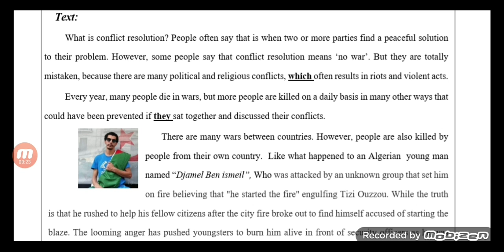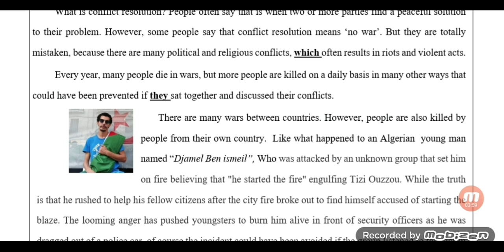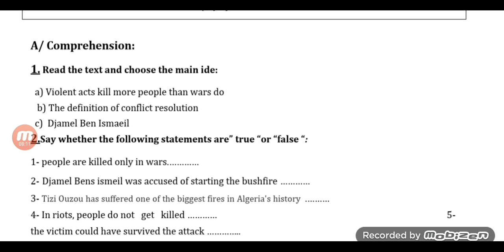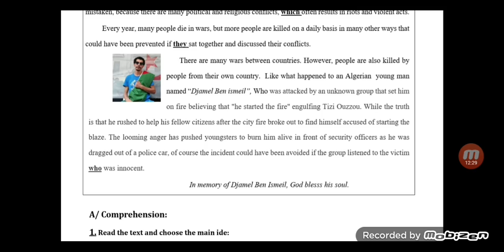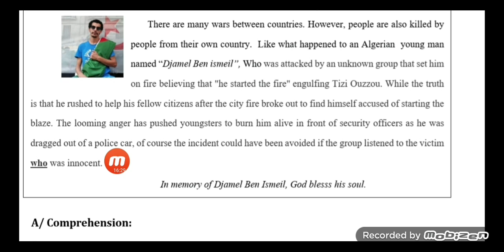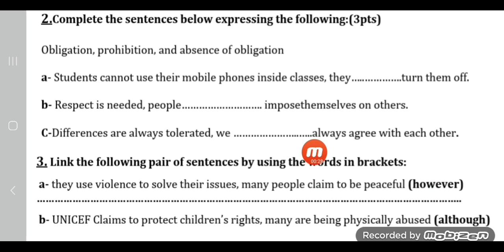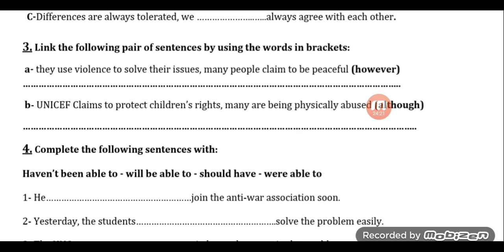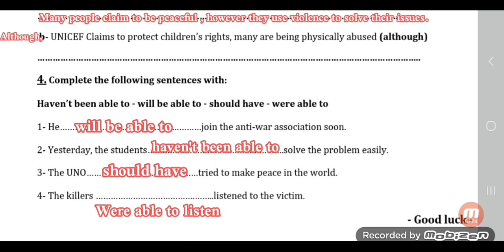🔴 الثانية ثانوي علمي / فرض الفصل الاول .لغة انجليزية / موضوع حول الشهيد جمال بن اسماعيل